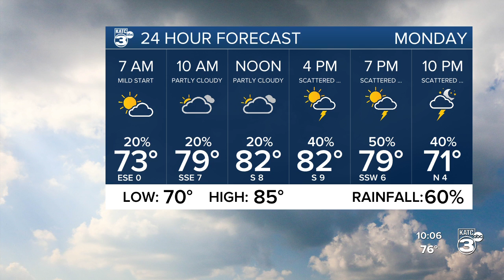BRADLEYS 10PM WEATHER FORECAST 4-24-22 PART 1